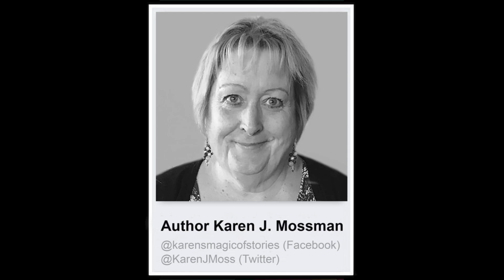Book Review of CEEKEE The Mermaid Copy (Reviewed by Karen J Mossman)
Why would you take something that isn’t yours? Can it ruin a friendship?

Ceekee is a mermaid cop who patrols the beach. Her job gets messy when her friend Rew steals from their friend Lynsie. Jumping into action, she catches and confronts the thief, holding him accountable for his actions.

Will Ceekee teach Rew a lesson? Can she help Lynsie forgive him?
This story, written in prose at a Flesch-Kincaid grade level of 5.1, is perfect for children ages 6 to 14. Exploring concepts of friendship and forgiveness, it is perfect for young readers.